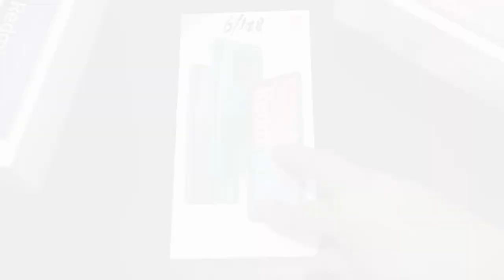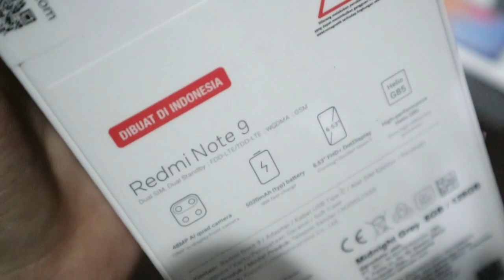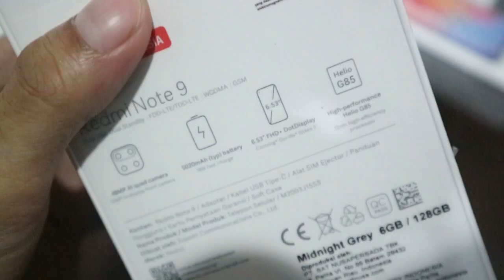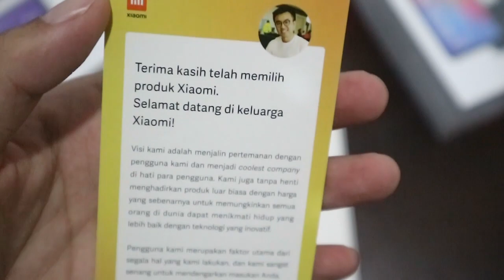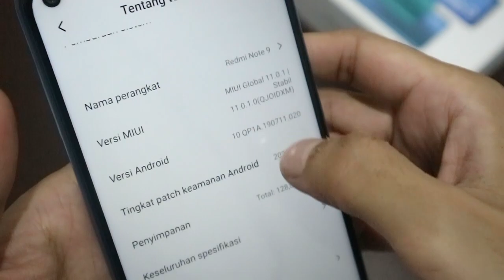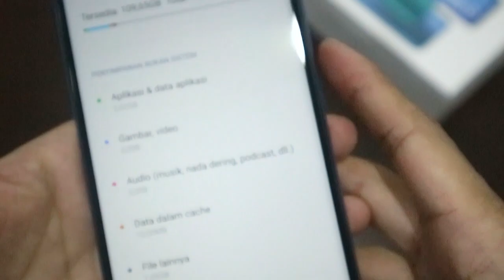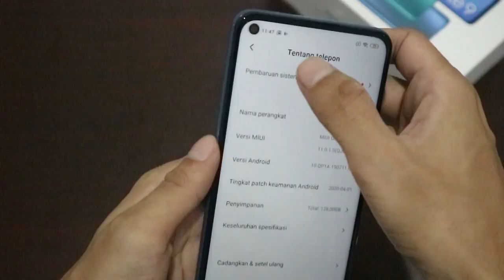SEBELUM BELI KAMU HARUS TAU INI ! Unboxing Redmi Note 9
UNBOXING XIAOMI REDMI NOTE 9

OS: Android 10, MIUI 11
Chipset: MediaTek Helio G85 (12nm)
CPU: Octa-core (2x2.0 GHz Cortex-A75 & 6x1.8 GHz Cortex-A55)
GPU: Mali-G52 MC2
RAM: 4 GB, 6 GB
Internal Memori: 64 GB, 128 GB
Layar: 6.53 inci, 2340 x 1080 piksel, 19.5:9 ratio
Kamera utama: 48 MP, f/1.8 + 8 MP, f/2.2 + 2 MP, f/2.4 + 2 MP, f/2.4
Kamera depan: 13 MP, f/2.3
Baterai: 5.020 mAh
Konektivitas: USB Type-C, Wi-Fi 802.11, Bluetooth 5.0
Jaringan: Dual SIM (Nano-SIM, dual stand-by)
Dimensi: 162.3 x 77.2 x 8.9 mm
Berat: 199 g
Warna: Forest Green, Polar White, Midnight Grey

Tanyakan harga tepatnya di Whatsapp, 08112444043